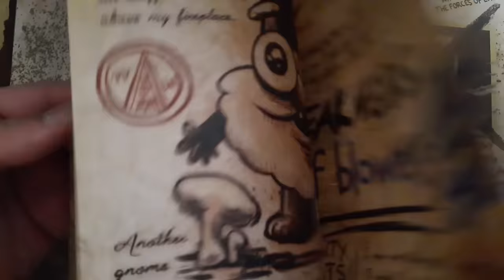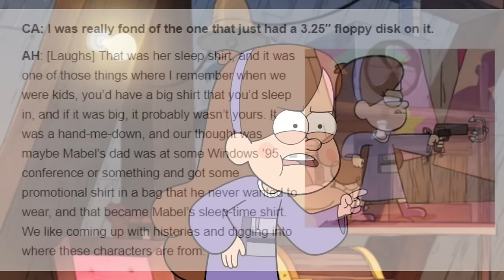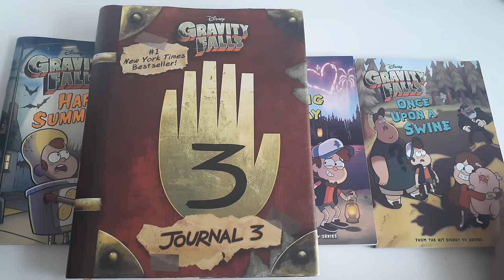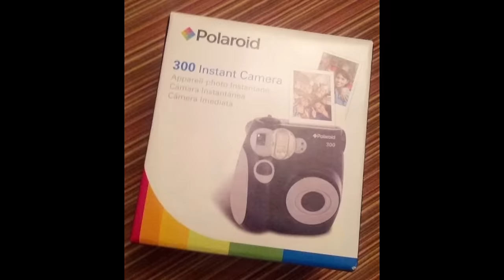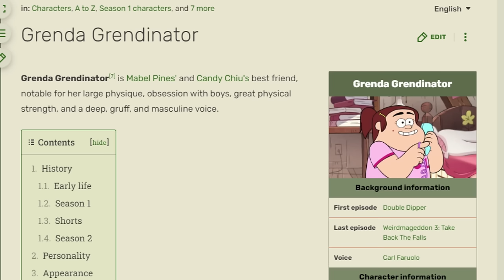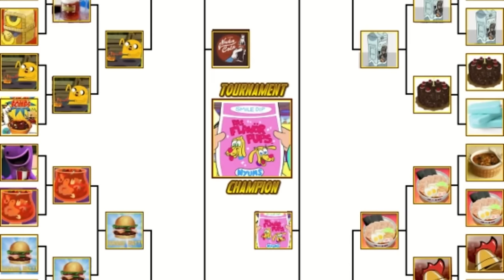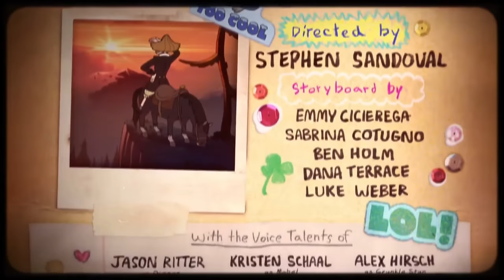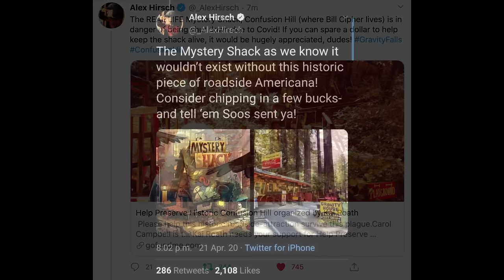20 Obscure and Lesser known Facts about Gravity Falls!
Think you know everything there is to know about Gravity Falls? Well, did you know that the crew opened a bar in their offices, or that there’s 3 different retail versions of Journal 3? In this video, we’ll be going over some facts about Gravity Falls that you probably never previously knew about. Facts you won't see on other lists! So, get comfy as we have a lot to get through!

These are 20 Obscure and Lesser known Facts about Gravity Falls!

Intro - 0:00
Fact 1 - 1:40
Fact 2 - 2:17
Fact 3 - 3:11
Fact 4 - 4:23
Fact 5 - 5:46
Fact 6 - 7:21
Fact 7 - 8:30
Fact 8 - 10:04
Fact 9 - 12:07
Fact 10 - 14:02
Fact 11 - 15:32
Fact 12 - 16:42
Fact 13 - 18:22
Fact 14 - 20:54
Fact 15 - 22:20
Fact 16 - 24:30
Fact 17 - 25:53
Fact 18 - 28:07
Fact 19 - 30:51
Fact 20 - 34:43

The target audience of videos on the That GF FAN YouTube channel are, and always have been for ages 13 and over. This video may contain coarse language, mature themes and/or other subject matter intended for an older audience. Videos on this channel should not be viewed by anyone under 13 years of age.